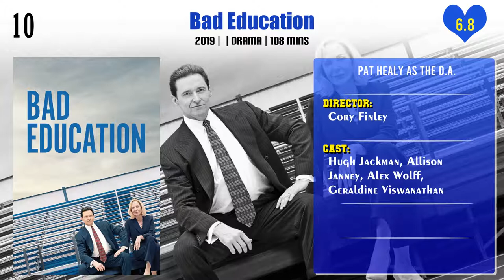Pat Healy Top 10 Movies | Best 10 Movie of Pat Healy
Top 10 Movies of Pat Healy

Find the list of movies by Pat Healy you can find more information, movie trailers, posters, reviews, youtube links in below link.

The Assassination of Jesse James by the Coward Robert Ford

Pl. Comment down your favorite movie of Pat Healy